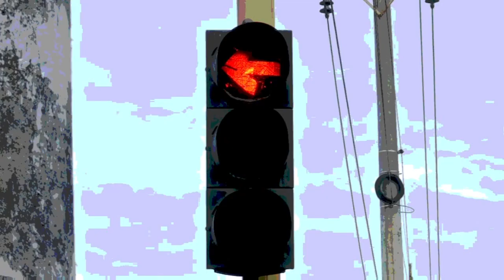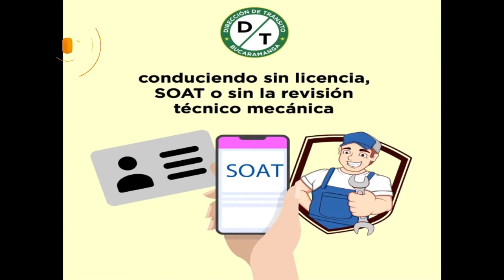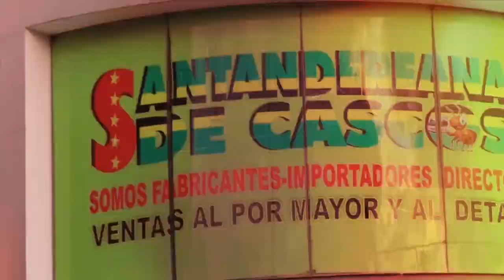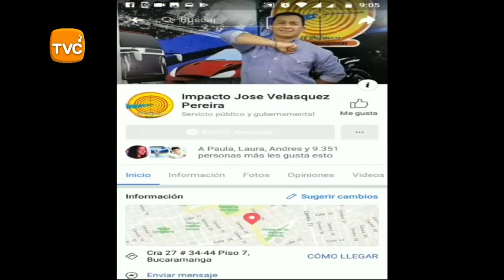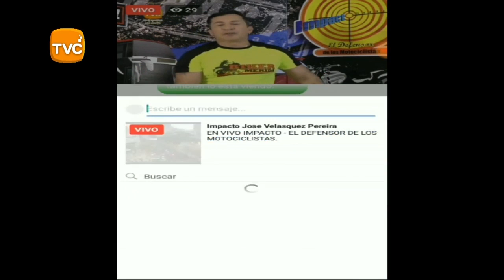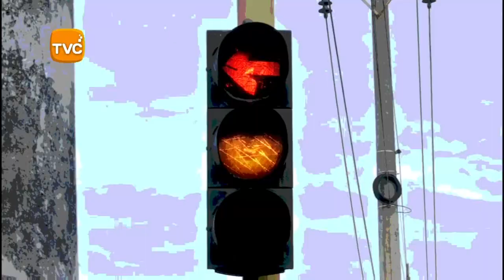IMPACTO Miércoles 6 de MARZO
01- SANGIL- Fuerte Accidente de motociclista que choca contra un vehículo que ingresaba a la estación de servicio la Paloblanca de SanGil sobre la vía que conduce hacia Bucaramanga

02- SANTA MARTA- 199 bloques de cocaína de Los Pachencas, que fueron enviados por el grupo del Eln y que hallaron en las últimas horas al interior de siete sacos con lona negra, en la habitación de una vivienda en El Rodadero de Santa Marta. Comando de la Policía incautaron la DROGA, que los Narcos tenían encaletada en el sector LA GAIRA del Rodadero - La droga fue enviada por Gonzalo Satélite, comandante del frente Juan Fernando Porras Martínez del Eln a Los Pachencas, red criminal comandada por Jesús María Aguirre, alias Chucho Mercancía, quien concentra sus acciones delictivas en Santa Marta y todo el Magdalena, controlando las rutas del narcotráfico por la bahía hacia República Dominicana y Europa.

03- CUCUTA- Este Delincuente le rompió la cabeza con el Cañón del revolver al Adulto mayor al que le robó la Moto en el barrio EL CONTENTO

08- BUCARAMANGA- En la Pagina MACHO ALFA PEPITO PEREZ, Acusan a este sujeto de robarse 1 moto- El sujeto se llama Eliecer Gálvez Hurtado del PLAYON- Estaba Esperando que Devolviera la Moto, pero nunca lo hizo entonces lo Denunciaron por Hurto ante la Fiscalía

05- YUMBO- Valle del Cauca- SARITA la canina experta en detectar marihuana, puso al descubierto lo que pretendían enviar hacia Bogotá desde una oficina de envíos en Yumbo

06- FLORIDABLANCA- Transito realizó Operativos, para verificar Estado de los Carros de transporte Carga y documentos al día

07- CUCUTA Y VILLAROSARIO- De esta manera los estudiantes venezolanos le recriminan a la guardia de su País, por no permitirles pasar a estudiar desde SAN ANTONIO  y UREÑA

08- MEDELLIN- Policía de Transito incauta Armamento dentro de un vehículo al parecer conducido por lideres sociales.

09- BUCARAMANGA- Policía les cayó en las Celdas de la CARCEL MODELO- en lugares increíbles encontró Drogas, celulares, puñaletas, SIMCARDS libretas- Pipas para bazuco y mucho mas  -a los que extorsionaban les exigían el envío de dinero a través de empresas de giros que oscilaban entre los $100.000 y $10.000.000 de pesos, posteriormente eliminaban los números telefónicos con el fin de evitar ser detectados por las autoridades. Les encontraron 21 teléfonos celulares, una memoria Stick, 22 Sim Card, cargadores para celulares, 728.2 gr de Marihuana, 128.6 gr Cocaína, 62 armas blancas y agendas con datos de las víctimas.

10- BOGOTA Herido Motociclista Bus del Sitp adelantando invadió carril

11- PIEDECUESTA- Tenemos los Nombres y las caras de los ATRACADORES que robaron deposito en Barrio la FERIA. Al final les mostraremos Quienes son

12- PIEDECUESTA- Los detenidos fueron identificados como Alexis Pedraza Rivera, Lewinson Granados, John Jairo Castro Vera y Miguel Ángel Delgado Rojas, -Los Fleteros Capturados por Robar Distribuidora de Cerveza, son los Mismos que este Video roban Celulares y una cadena de Oro